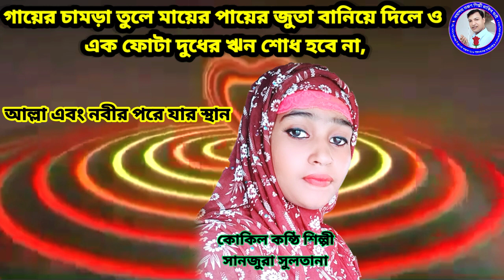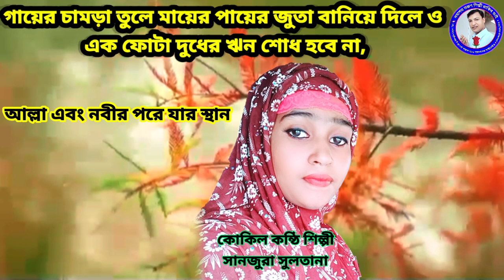কেউ যদি মাকে সামান্য টুকু ভালো বেসে থাকো শুধু তার জন্য Bangla Gojol.Silpi Sanjura Sultana.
কেউ_যদি_মাকে_সামান্য টুকু_ভালো বেসে থাকো শুধু তার জন্য Silpi Sanjura Sultana.maa
তোমার নামে গায় গান.Silpi Sanjura Sultana.
বাংলার এক অন্যতম বিখ্যাত শিল্পী sanjura Sultana. যোগাযোগ করার জন্য এই নাম্বারে কল করুন,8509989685. শিল্পীর বাড়ি ক্যানিং দক্ষিণ 24 পরগনা (কলকাতা)

আমি শিল্পী রাকিব ভাই বাংলা গজল 786 চ্যানেলের ডাইরেক্টর,যে সমস্ত শিল্পী ভাই-বোনেরা আমার এই চ্যানেলে গজল ছাড়তে ইচ্ছুক.তানারা অবিলম্বে যোগাযোগ, 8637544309
                                      ওয়াস সালাম
                                    শিল্পী রাকিব ভাই.